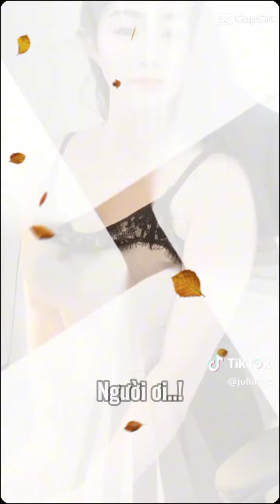NHẠC HAY THƯ GIÃN...